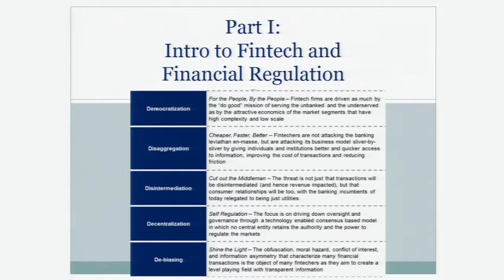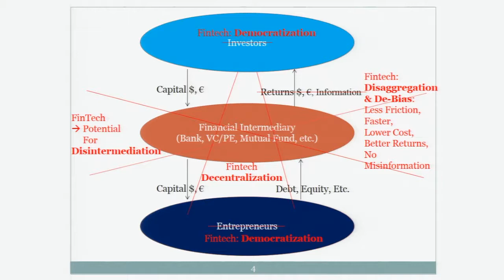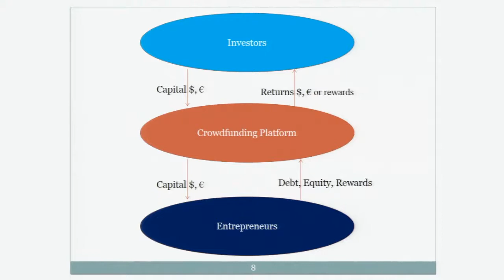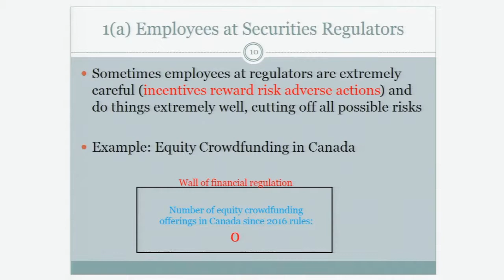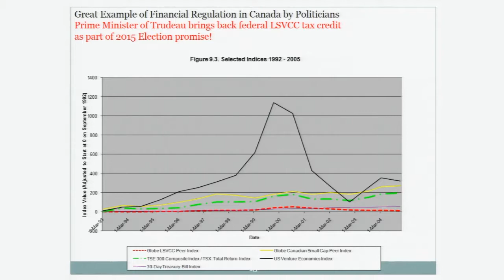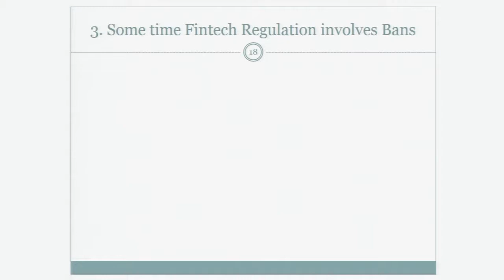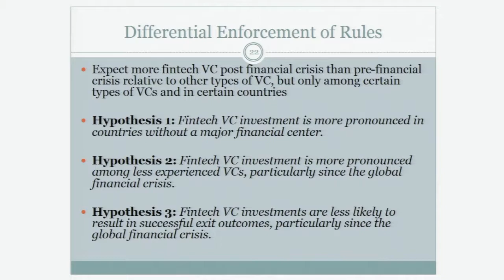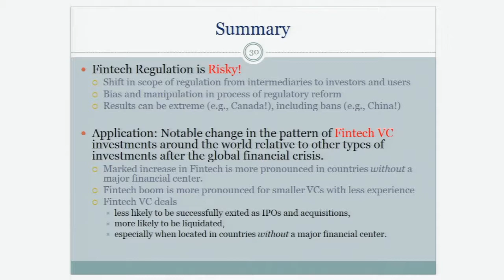5. Crowdinvesting Symposium 2017 - Keynote Speech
In 2017, the topic of the symposium is ”the Regulation of FinTechs“. Keynote speaker is Douglas Cumming, Professor of Finance and Entrepreneurship and the Ontario Research Chair in Economics and Public Policy at the Schulich School of Business, York University, Toronto.